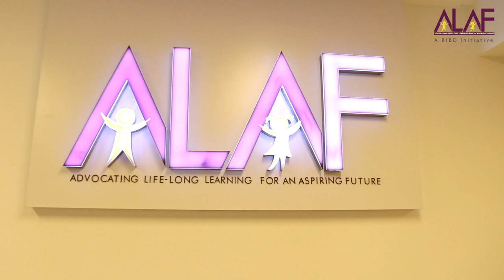BIBD ALAFCON 3.0 2020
BIBD ALAFCON 3.0 2020: IOT + 4IR marks BIBD ALAF 3rd convention. The theme of the convention centred on the 'Internet of Things' in the era of the '4th Industrial Revolution'.

16 chosen and excellent BIBD ALAF students have delivered and shared their thoughts on the advancement of technology.

The convention took place on 17th December 2020, Thursday at Center of Excellence & Empowerment, Level 2, PGGMB Building.